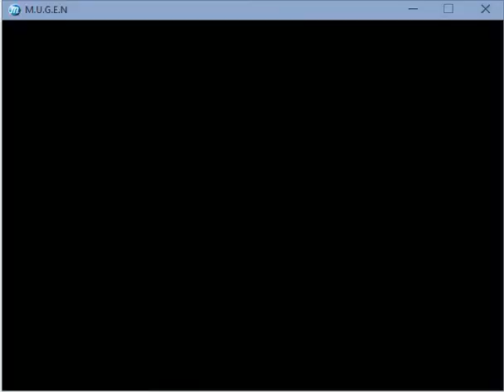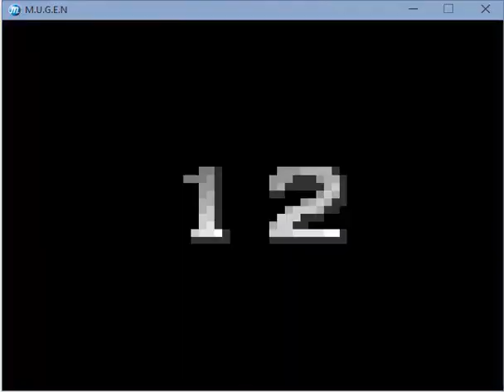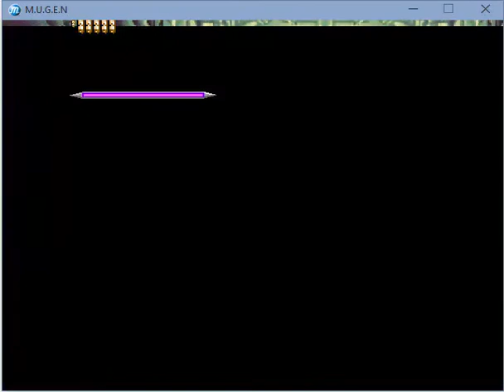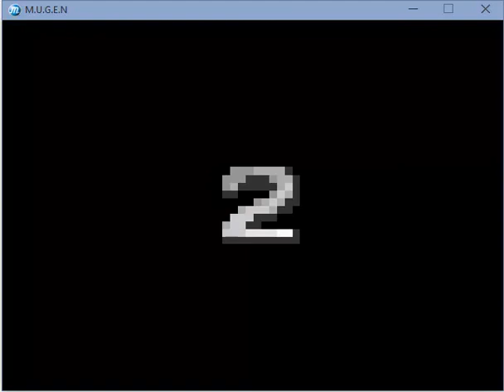(Madoka Magica x Mario x Metal Slug) Meguca's Castle Calamity (Mugen Castle Calamity 4v1)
is suffering...

There's a certain witch who takes the form of a castle. Three girls
bring in a missile tank, enter her barrier, and while it seems passive
at first, there is more than meets the eye...